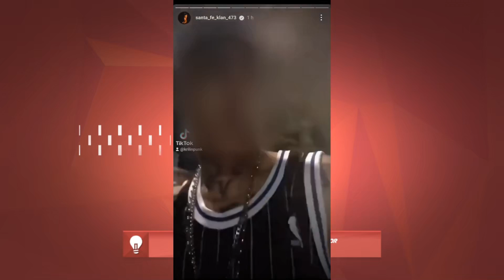Santa Fe Klan D3T3NID0 por FUM4R en VIA PUBLICA por P0LICI4S en vivo instagram